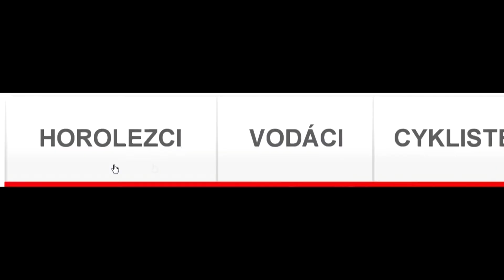Naab: Das Umgehungsbachs für Fische.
Řeka Naab (Nába): objízdné potoky pro ryby okolo jezů.
Pfreimd - Nabburg - Schwarzenfeld